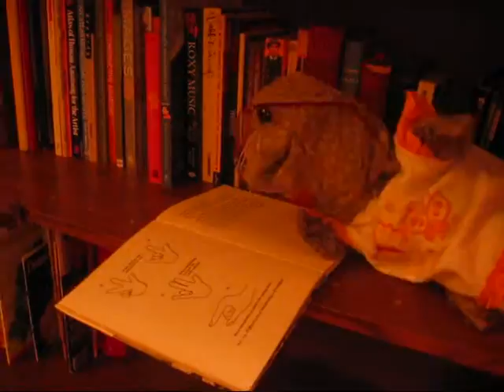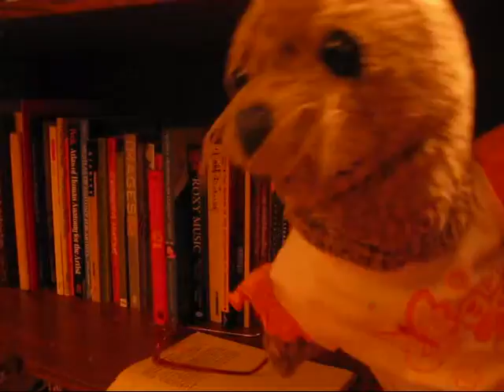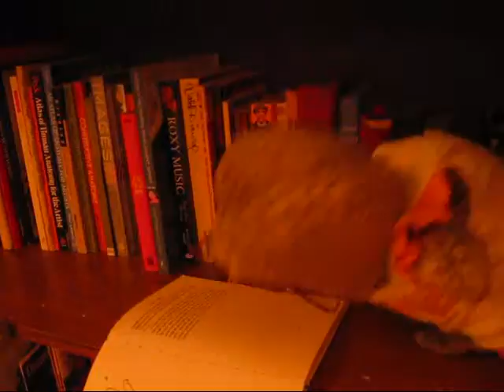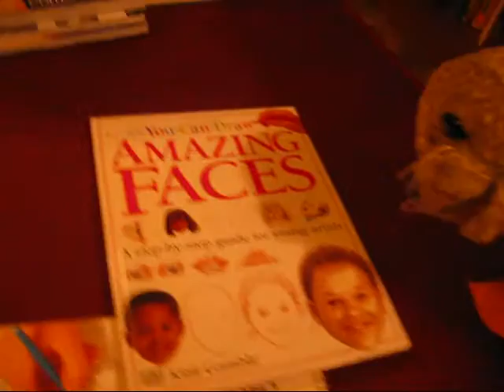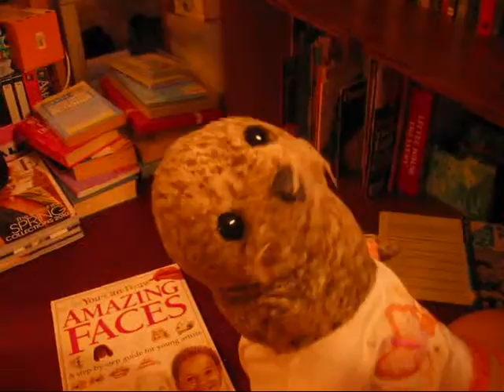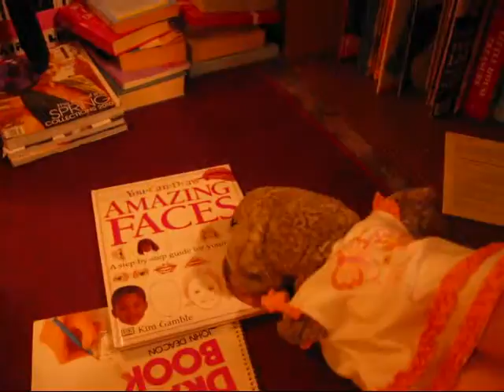Bookworm Specs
Specs has been wearing her reading glasses more often lately--that's because she's got a lot of books to read! Watch as she explains her recent dabble into portrait sketching.